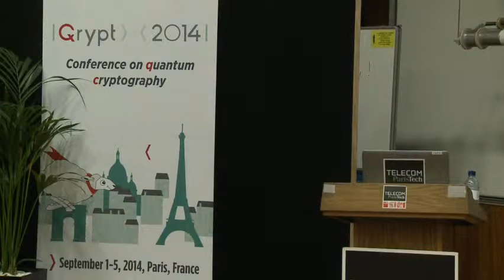4.Mohsen Razavi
Title: Reaching beyond existing quantum key distribution links: How to take advantage of imperfect quantum memories